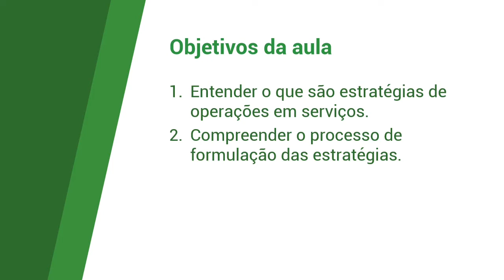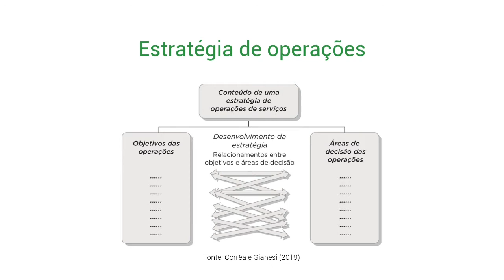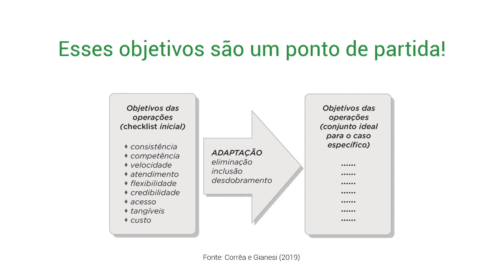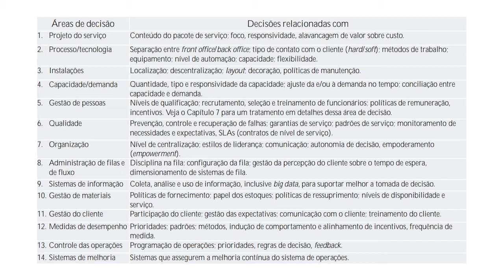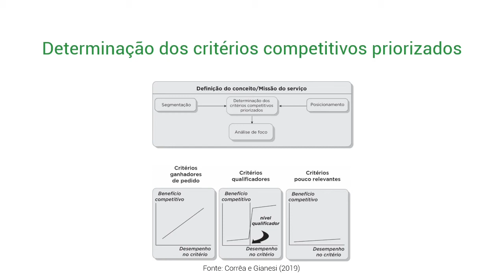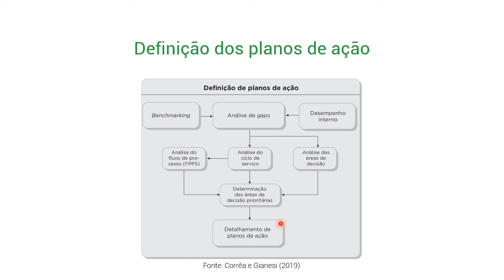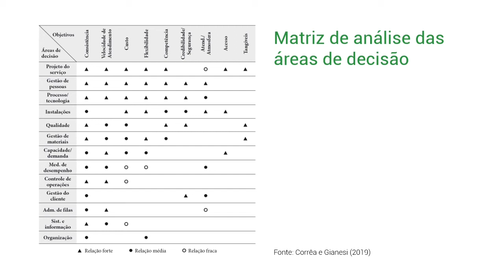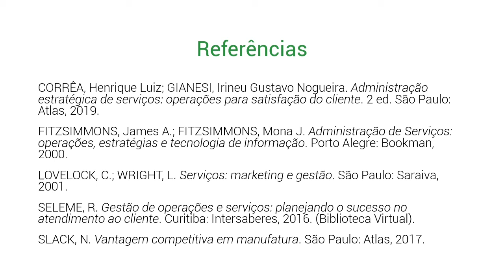#05 Formulação de estratégias competitivas em serviços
Nesta videoaula vamos conhecer os princípios para a elaboração das estratégias em serviços.